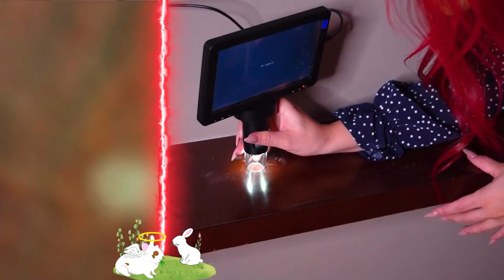ASÍ SE VE UN HOTEL CARO Y BARATO BAJO UN MICROSCOPIO 🤢🤮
MUAAAAAAAA😍